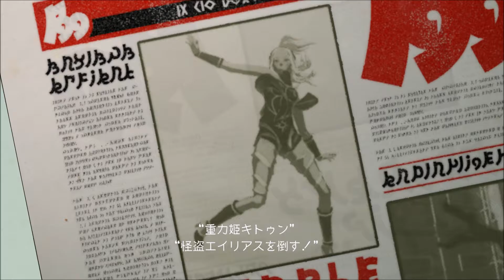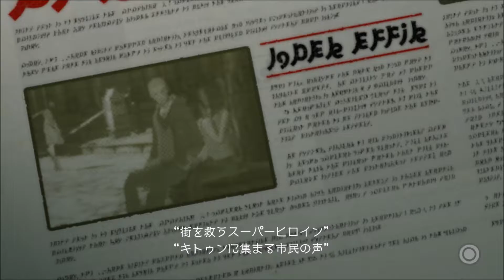【GRAVITY DAZE】 Episode 9 - 亡霊もまた死す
PS4のGRAVITY DAZE（Disc版）をプレイ
GRAVITY DAZE2、重力的眩暈完結編。2016年12月1日発売決定！買い確定（＾－＾）
シドー登場、心配

 GRAVITY DAZE / 重力的眩暈：上層への帰還において彼女の内宇宙に生じた摂動

少女は、空に落ちる。

記憶を失った少女「キトゥン」は、
不思議な黒猫と出会い「重力使い」となる。

唯一無二の「重力」アクションアドベンチャー
空に落ちる快感がPlayStation4で加速する。
 （2012年/PlayStaion VITA , 2015年/PlayStation4）

Development for the PS4® version by Bluepoint Games, Inc.